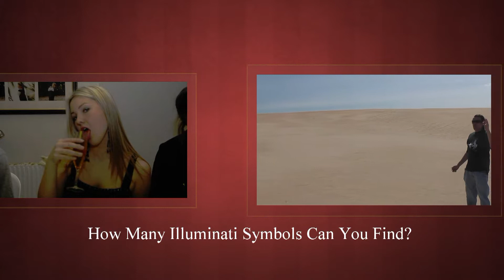Illuminati Symbols Found Around Washington, DC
Can you count how many Illuminati symbols are in this video? Doctor Dan risks his OWN LIFE to bring you closer than any of your media would ever DARE. There are a total of 37, but I guarantee your eyes are not as educated as you may believe. The test begins NOW, with ONE RULE! You may only watch once. Go!